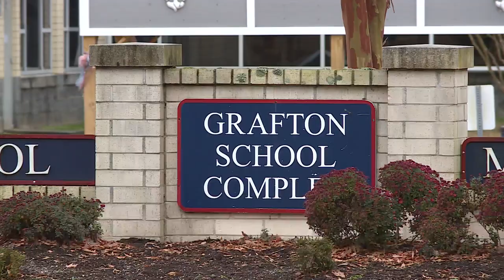Three teens arrested after threatening to shoot, bomb and burn Grafton High School in Yorktown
Deputies say they have been charged with conspiracy, threats to bomb and burn, and threats of death on school property.